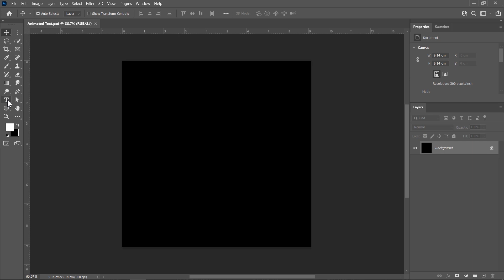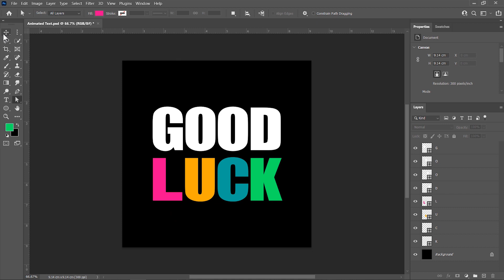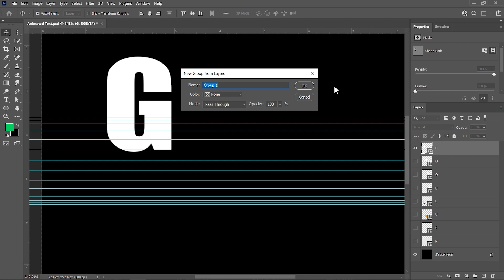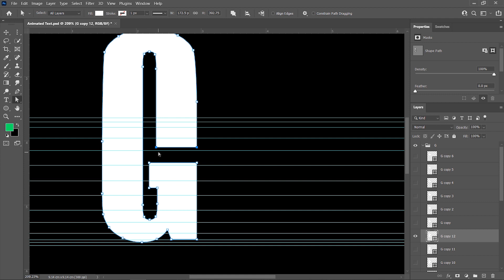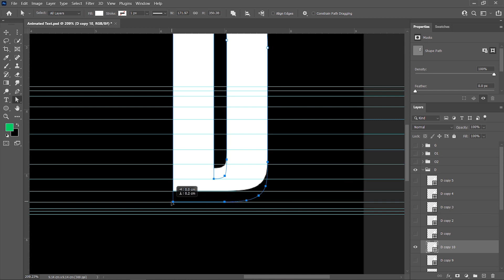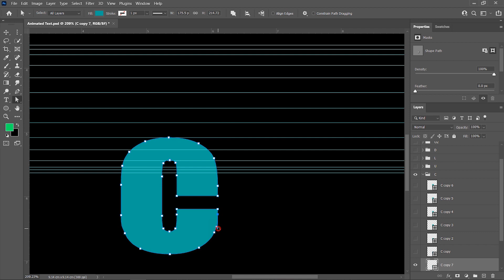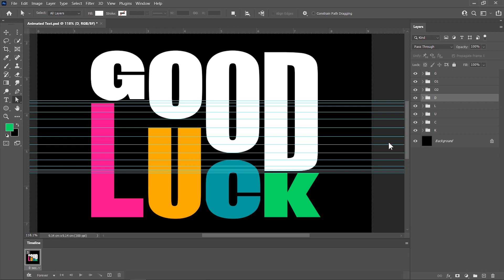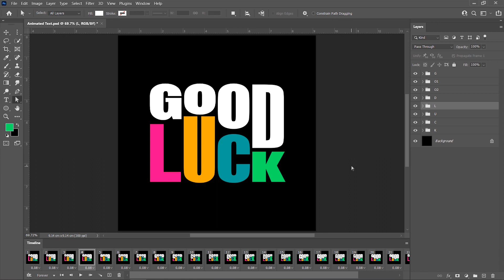Create Your Own Text Animation | photoshop Tutorial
Hello Everyone, Welcome to Elmin Graphics channel.
In today's tutorial, I will show you how to create your own text animation in Photoshop.